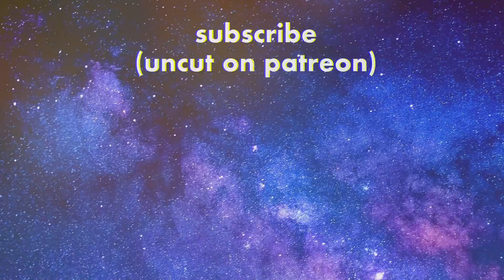REACTION to The NEW Matrix Resurrection Trailer - is Trinity the new 'one' ??!!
☽ follow me☽
for their support:
Michael
Ryan Ernst
JeremyMoffitt
Michael Sumner
Navy Gunner
Travis Wray